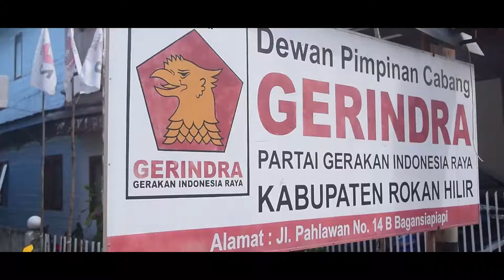Pengembalian Berkas Muhammad Maliki Dipartai Gerindra